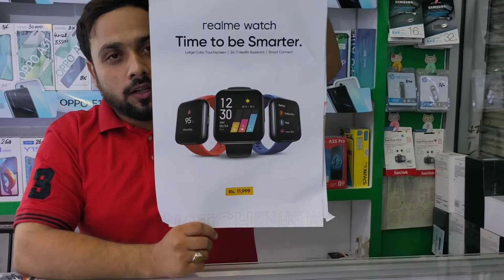Realme Band Unboxing | Price is 2999/- my new channel /